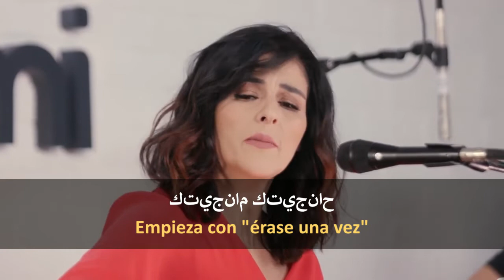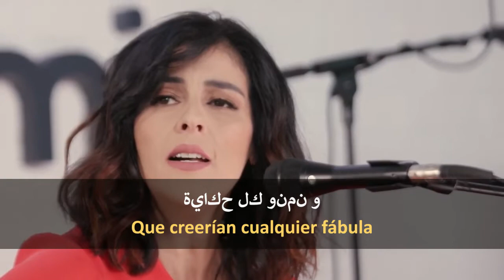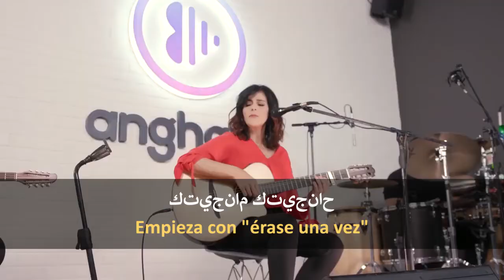Souad Massi - Raoui (Letra en árabe y traducida al español)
Souad Massi (Argel, Argelia), interpretando el tema que le da nombre a su primer álbum de 2001.